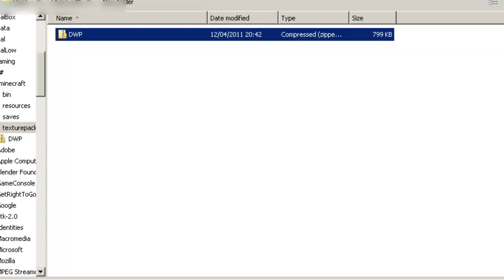Minecraft tut: How to make glass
--- How to make glass in minecraft